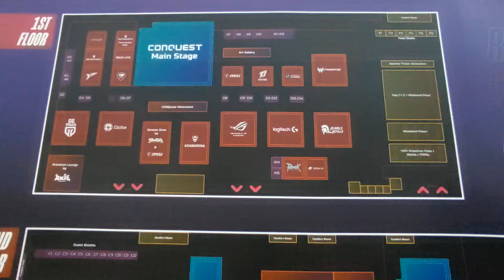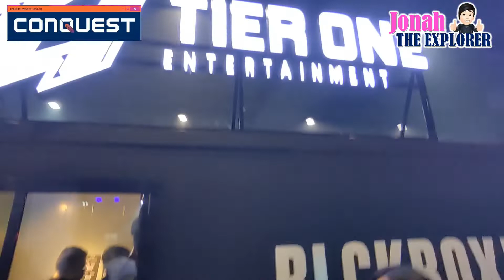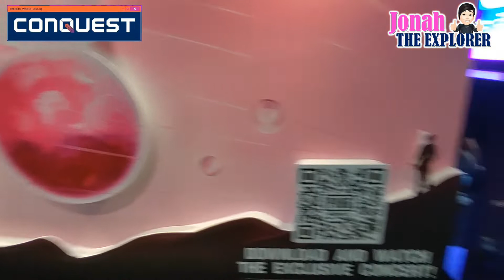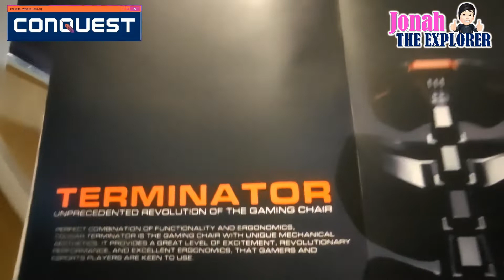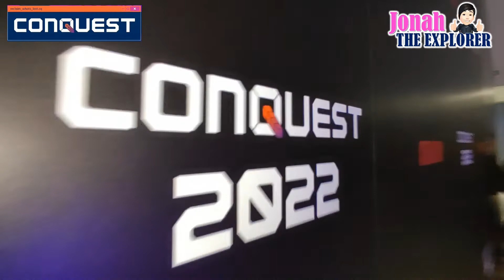CONQUEST 2022 Part 1 I Level UP your GAMING Skills I Expo Walkthrough #001 I Jonah The Explorer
CONQuest is a weekend-long experience of gaming, technology, anime and pop culture as a whole, where thousands come together each year to celebrate their passions.

At our festival, expect to see the hypest college esports rivalries, famous creators like Kyedae and V33Wise, the latest games and gadgets, amazing cosplay, live music, educational industry panels, endless booths of art and merchandise, and so much more.